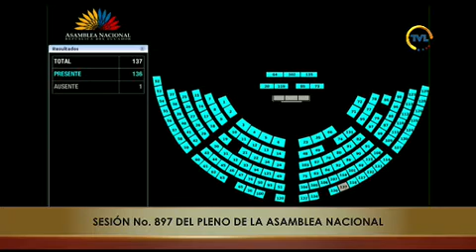Votación de la moción 5 - Sesión 897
06 de febrero de 2024
Conocer y resolver respecto del informe para Segundo Debate del proyecto de Ley Orgánica para Enfrentar el Conflicto Armado Interno la Crisis Social y Económica, calificado como urgente en materia económica.